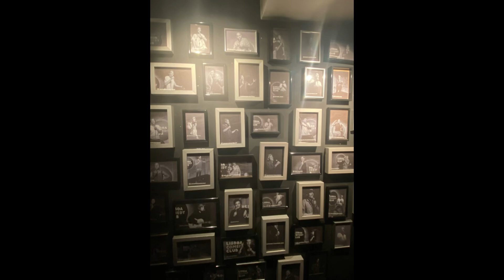Miguel Vieira - Escola da Comédia Stand up- Fábio Lins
O @umiguelvieira me contou o quanto que o curso ajudou ele no início da carreira, porque de fato chegou bem mais preparado para se apresentar em um palco importante de Lisboa, o @lisboacomedyclub Mandou bem, não parecia um iniciante e teve um bom preparo através do curso. Hoje ele tem uma produtora própria de shows de comédia e para além dos próprios shows produz outras noites, um cara que está vivendo o sonho de pagar as contas com arte! Parabéns mano! Muito fixe!

E de quebra ainda curtimos uma noite na casa, pude ver outra ex aluna, a excelente @laura.ahahah Que foi uma das melhores da noite 🤩

Inscrições abertas pra nova turma do meu curso de comédia Stand up presencial! Manda mensagem se quiser saber mais.

Stand up presencial segundo semestre
Terças de noite Julho

Curso online de comédia Stand Up, você pode começar agora, saiba mais

Meu 1º e-book 10 passos da comédia Stand Up, de grátis! Só baixar

Meu Podcast, tem vários conversar com comediantes pessoas do mercado, já aproveita e escuta esse papo com o Fábio Porchat